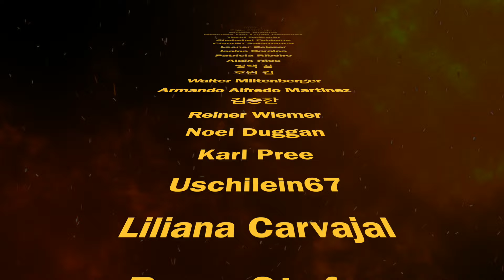ONE (OES) te espera, vamos a México